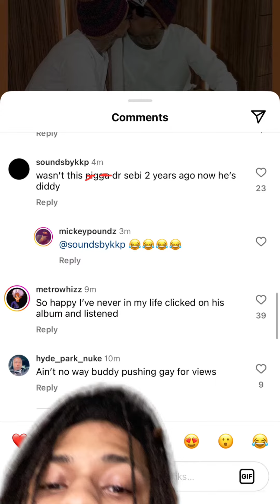Nle choppa trick the world into believing he kissed another man!!!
Chicago TikToker Osoavarice makes a video about Nle choppa trick the world into believing he kissed another man!!!